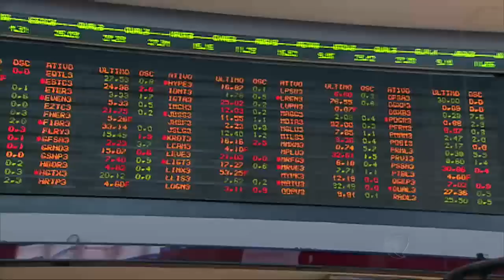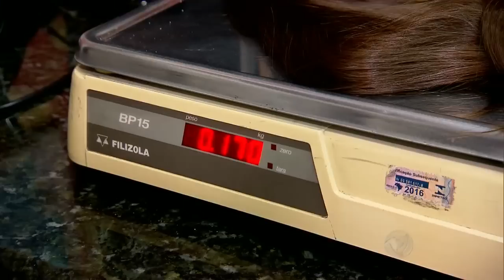Comércio ilegal de cabelos é de alcance mundial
Cabelos perfeitos são alvos da cobiça dos criminosos. Mechas podem valer mais caro que ouro hoje em dia ! Nossos repórteres mostram como funciona essa ilegalidade, confira na matéria.